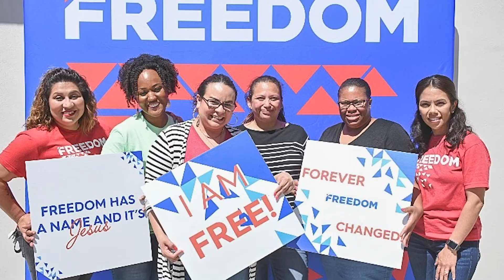MovingForward Opportunity - Big Announcement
Sundays: 8:30AM, 10AM, & 11:45AM CST